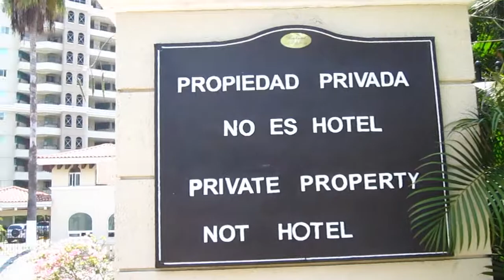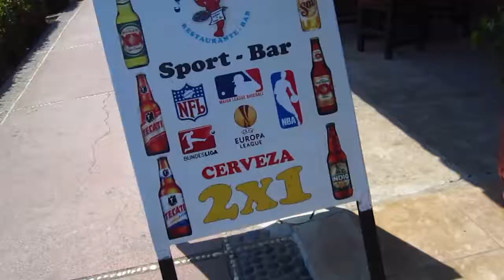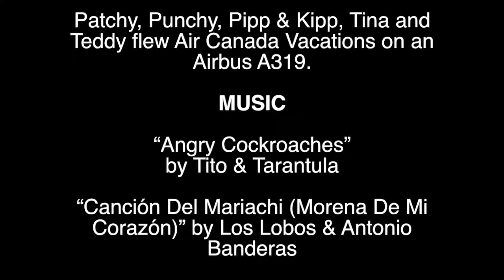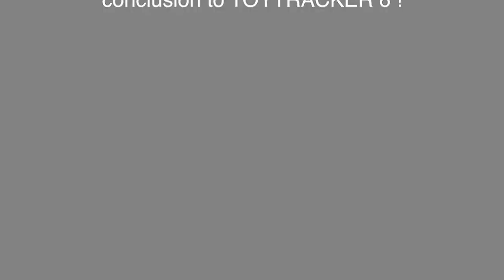TOYTRACKER 6 Part One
Tina Tweet calls the Toytrackers - Patchy, Punchy, Pipp & Kipp - to Ixtapa, Mexico after suspecting that she is being followed by... something!